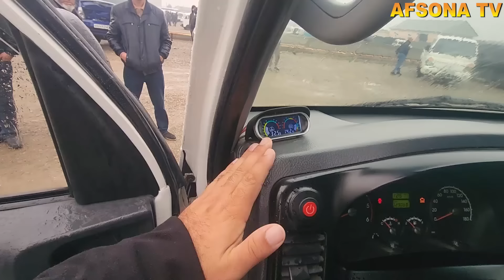16 NOYABR QOQON MASHINA BOZORIDA KIA BONGO HYUNDAY PORTER AVTOMABILLARI